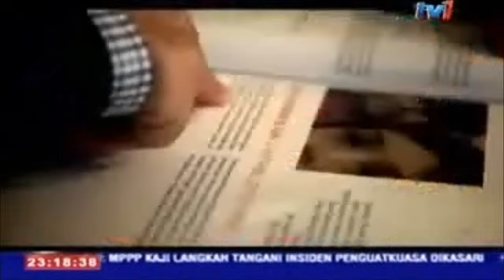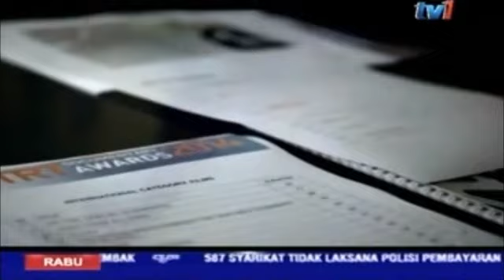Kembara Istanbul Turki Panorama TV1 Eksotika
Istanbul (B. Turki: İstanbul, B. Greek: Κωνσταντινούπολις Konstantinoúpolis) ialah bandar raya yang terbesar, serta juga pusat kebudayaan dan ekonomi Turki. Bandar raya ini yang merupakan ibu negeri Wilayah Istanbul terletak di 41° U 28° T pada Selat Bosphorus, dan merangkumi pelabuhan asli yang dikenali sebagai Golden Horn (bahasa Turki: Haliç) di barat daya negara ini.

Istanbul yang menjangkau kedua-dua belah Selat Bosphorus di kedua-dua benua Eropah (Thrace) dan Asia (Anatolia) lantas merupakan metropolis yang unik di dunia. Istanbul yang begitu bersejarah pernah menjadi ibu kota kepada tiga buah Empayar yang berbeza:

Empayar Rom (330-395);
Empayar Rom Timur (395-1453); dan
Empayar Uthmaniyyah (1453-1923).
Bandar raya ini terpilih menjadi salah sebuah Ibu Negara Kesenian Eropah pada tahun 2010. Kawasan-kawasan bersejarah Istanbul dirangkumkan dalam Tapak Warisan Dunia UNESCO pada tahun 1985. Pada tahun 1923 berikutan penubuhan Republik Turki, ibu negara dipindahkan ke Ankara.

Menurut banci 2000, jumlah penduduk sebanyak 8,803,468 orang di bandar raya dan 10,018,735 orang di kawasan metropolitan menjadikan Istanbul sebagai bandar raya yang kedua terbesar di Eropah. Anggaran banci pada 20 Julai 2005 sebanyak 11,322,000 orang untuk kawasan metropolitannya telah menjadikan Istanbul sebagai salah satu daripada dua puluh buah kawasan metropolitan terbesar di dunia. Bandar raya ini dipilih sebagai Ibu Negara Kesenian Eropah pada 2010 (bersama Pécs, Hungary dan Essen, Jerman).

Searches related to istanbul turki:
city of istanbul
istanbul information
istanbul info
what is the population of istanbul 2011
istanbul location
istanbul people